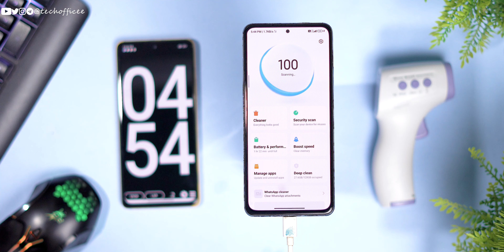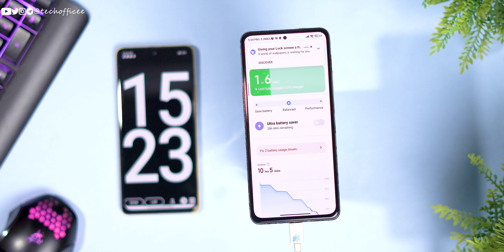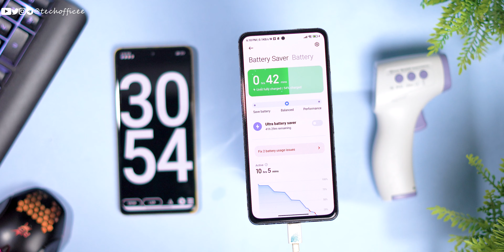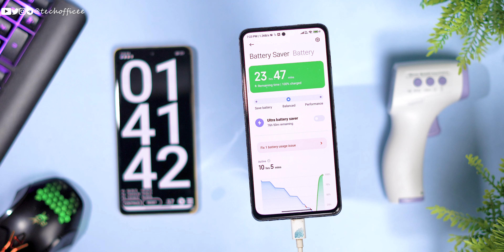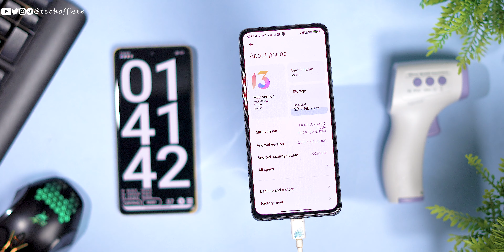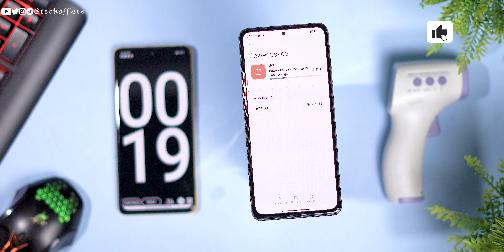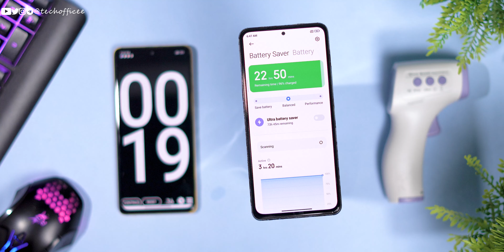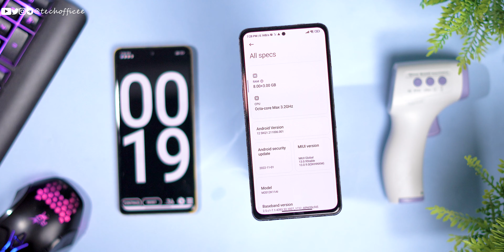Battery Test After MIUI 13.0.9.0 Update on Mi 11x, Bad or Good Update ?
mi 11x battery drain problem
mi 11x battery test
mi 11x battery charging test
mi 11x battery backup
mi 11x battery settings
mi 11x battery drain
mi 11x battery drain and charging test

Cheers 😉

mi 11x miui 13.0.9.0
mi 11x battery test after miui 13.0.9.0
mi 11x battery replacement
mi 11x battery drain test tamil
mi 11x battery drain test bgmi
mi 11x battery drain test pubg
mi 11x battery drain problem fix
mi 11x battery drain problem solution